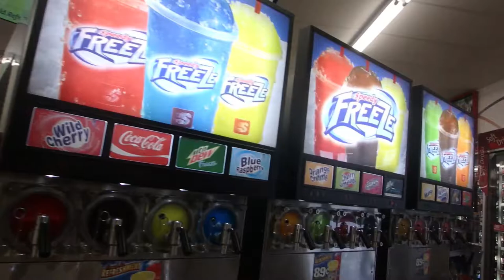JUST CALL ME SID PHILLIPS!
The weekend of my favorite holiday is here!